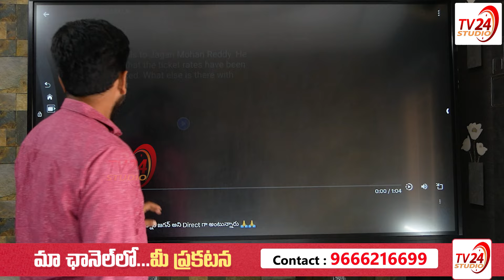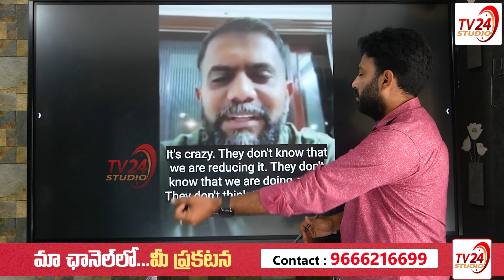EX MLA Kethireddy Venkatarami Reddy Sensational Comments on Ys Jagan | TV 24 Studio